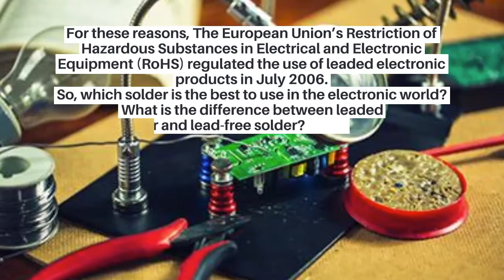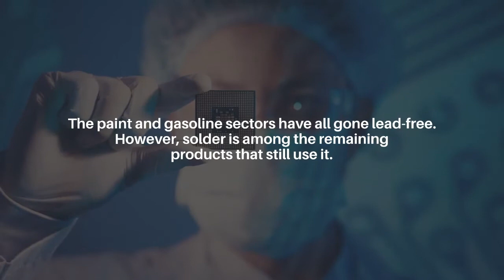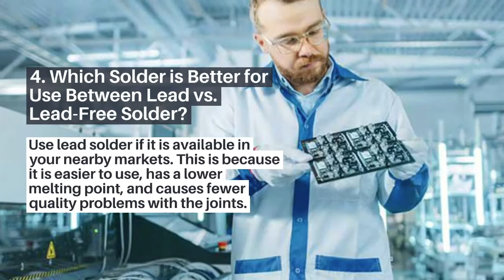Lead vs. Lead Free Solder: Is lead free solder better?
1.1 Lead Solder
1.2 Lead-Free Solder
2.1 Lead-free Solder Has Higher Melting Point than Lead Solder
2.2.Eutectic or Not
2.3 Health Concerns
2.4 Cost
2.5 Lead-free Solder has Poor Wettability than Leaded Solder
2.6 Comparing the Physical Features of Lead-free Solder and Lead Solder
3.1 Growing of Metal Dendrite
3.2 Tin Whisker Growing
3.3 Creation of CAF
3.4 Tin Pest